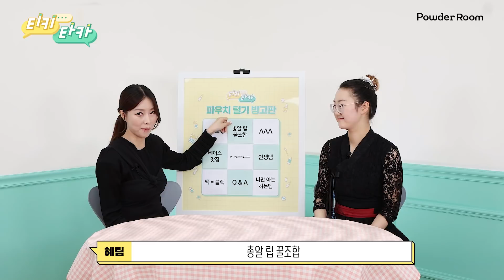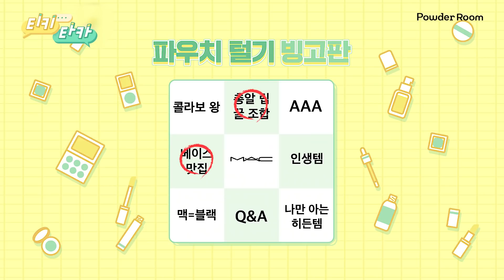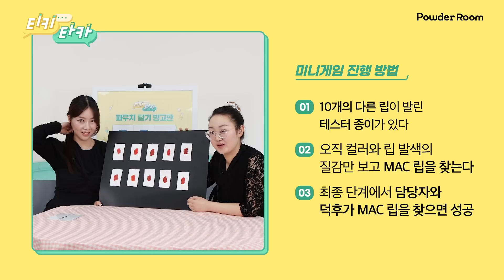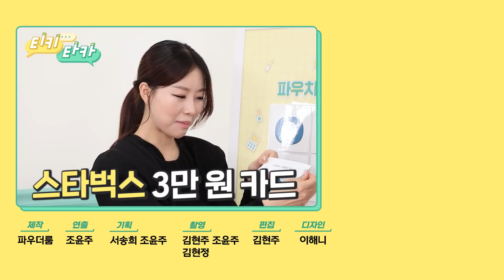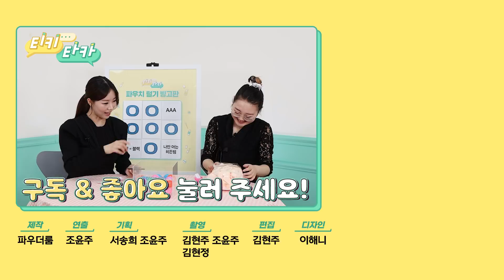15년 차 맥 아티스트도 못 구한 맥 한정판 컬렉션 보여드림(feat. 맥 덕후)| 파우더룸(POWDERROOM)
컴백홈 끝나서 집으로 돌아갔던 맥 언냐가 다시 파룸으로 돌아왔다!😎
이번에도 룸메들의 지갑과 맘을 털기 위해 더 쎈 최애템과 꿀팁으로
업그레이드 돼서 돌아 왔다고 하는데…?💋🙋‍♀️

보기만 해도 수집욕 뿜뿜하는 한정판 맥 컬렉션과
맥 언냐의 숨겨진 꿀팁과 맥 제품의 비밀까지 푼다!

💝 파우더룸 X 맥 댓글 공약 이벤트 💝

파우더룸 티키타카 맥(MAC) 편!
응원의 댓글 남겨준 20명의 룸메들에게
맥의 깜짝 선물 쏜다!!
(댓글 단 룸메들 중 20명 랜덤 추첨)

- 깜짝 선물
파우더 키스 립스틱 or 파우더 키스 리퀴드 립컬러 (컬러 랜덤 증정)
- 참여방법
1) 파우더룸 유튜브 구독
2) 게시물 좋아요+응원의 댓글

- 이벤트 기간: 6/09(수)~6/20(일)
- 당첨 인원: 20명
- 당첨자 발표: 6/25(금), 유튜브 커뮤니티탭 공지 및 개별 문자

📝사용 제품
- 01:54 맥 2021 카카오프렌즈 컬렉션 -  해브 어 굿 데이
- 01:28 글로우 플레이 립 밤/ 블랙 체리 - 플뢰르 웰컴
- 02:39 립 펜슬 - 볼드리 베어
- 02:39 파우더 키스 립스틱 - 쉬어 아웃트레지
- 04:32  스튜디오 픽스 테크 크림-투-파우더 파운데이션
- 05:24 스튜디오 픽스 컴플리트 커버리지 쿠션 컴팩트 SPF 50/PA
- 06:00 스튜디오 퍼펙트 SPF15/PA++ 파운데이션 래디언스 콤플렉스
- 10:46 립 컨디셔너 SPF 15
- 06:32 라이트풀 C+ 코랄 그라스 틴티드 프라이머 SPF45/PA
- 10:46 픽스 플러스 매직 래디언스

🎀 파우더룸 앱을 설치하고 더욱 다양한 콘텐츠와 이벤트 소식을 받아보세요 🎁

🤷🏽‍♀️매주 수요일: [티키타카] 발칙한 뷰티 예능 버라이어티